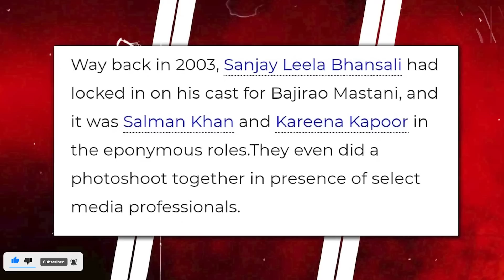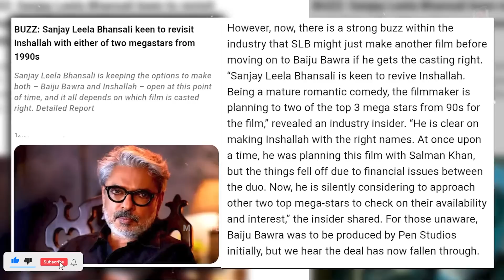Inshallah Official Trailer Update | Salman Khan, Alia Bhatt, Ajay Devgan | Sanjay Leela Bhansali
Salman khan upcoming movie Kisi Kisi ka bhai kisi ki jaan but his Inshallah is on roll but without him..
Watch full story only on MMS - Movies masti Siyappa.

shehnaaz gill, shehnaaz gill new song,

john abraham new movie, john abraham, john abraham movie, john abraham songs,

prabhas new movie, prabhas, prabhas movie, prabhas songs, prabhas new movie trailer,

pathan song,, pathan, pathan movie, pathan movie song,pathan teaser, pathan trailer reaction, pathan full movie, pathan movie ka gana pathaan box office collection

bajrangi bhaijaan 2, bajrangi bhaijaan 2 trailer, bajrangi bhaijaan 2 full movie, bajrangi bhaijaan 2 movie, bajrangi bhaijaan 2 south movie, bajrangi bhaijaan 2 full movie in hindi dubbed, bajrangi bhaijaan 2 ka trailer, bajrangi bhaijaan 2
amir khan movie, amir khan songs, amir khan all movie, aamir khan,

ajay devgn, ajay devgn news, ajay devgn interview,  ajay devgn latest news,
no entry 2, songs, pooja hegde new song,
3.0, 3.0 full movie, 3.0 trailer,palak tiwari 10 Salman Khan Upcoming Movies 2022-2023|| Salman Khan Upcoming movies list

Salman Khan Upcoming Movies 2022-24, Tiger 3 the final mission , kick 2 , kabhi eid kabhi diwali  bollywood movies latest bollywood movies 2021 latest sauth new movie 2021 hindi dubbed  upcoming movies abdu rozik, abdu rozik song, katrina kaif, katrina kaif songs, kick 2 movie, kick 2 songs, kick 2 comedy
allu arjun new movie, allu arjun, allu arjun movie, allu arjun songs, allu arjun ki movie,
akshay kumar movies, akshay kumar songs, akshay kumar new song, akshay kumar new movie,